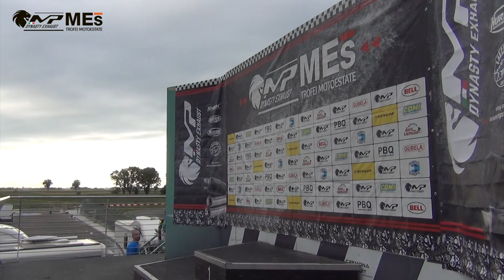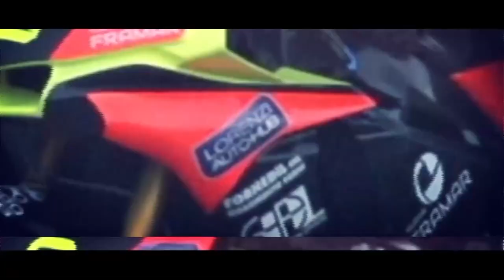ROUND 2 - MOTOESTATE - CREMONA CIRCUIT - 1000 OPEN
Gara della 1000 Open del secondo round di Cremona relativo ai Trofei MotoEstate 2022. In questa gara spettacolare hanno partecipato anche wild card d'eccezione come Luca Salvadori e i piloti dell'Alpe Adria International Championship.